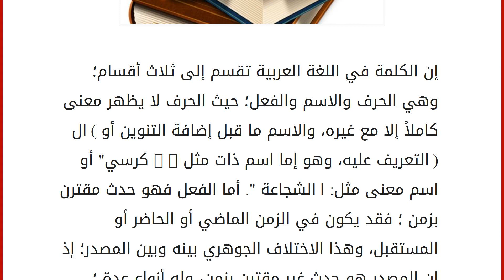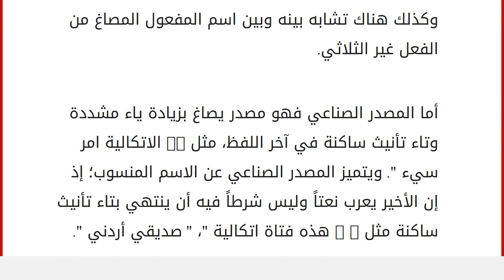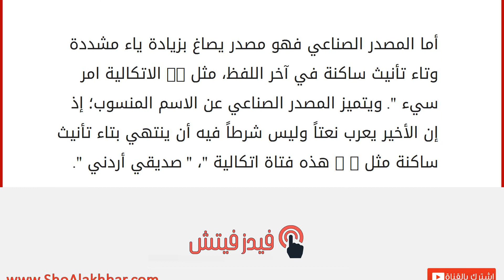ما هو تعريف المصدر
إن الكلمة في اللغة العربية تقسم إلى ثلاث أقسام؛ وهي الحرف والاسم والفعل؛ حيث الحرف لا يظهر معنى كاملاً إلا مع غيره، والاسم ما قبل إضافة التنوين أو ) ال ( التعريف عليه، وهو إما اسم ذات مثل : " كرسي" أو اسم معنى مثل: " الشجاعة ". أما الفعل فهو حدث مقترن بزمن ؛ فقد يكون في الزمن الماضي أو الحاضر أو المستقبل، وهذا الاختلاف الجوهري بينه وبين المصدر؛ إذ إن المصدر هو حدث غير مقترن بزمن، وله أنواع عدة ؛ فالمصدر قد يكون صريحاً أو مؤولاً أو صناعياً أو مصدر دال على مرة أو دال على هيئة أو مصدر ميمي. ويصاغ المصدر الصريح من الفعل الثلاثي أو من غير الثلاثي، وهناك ما يسمى مصادر سماعية؛ أي تم سماعها من السابقين وتوارثتها الأجيال، وأخرى قياسية أي تتبع القاعدة والوزن وتقاس عليها. أما المصدر المؤول ؛ فهو تركيب لغوي يتكون من حرف مصدري وجملة فعلية أو اسمية، واحدى حروفه هي ( أن / لو / ما / كي ) ومثال عليه : " أن